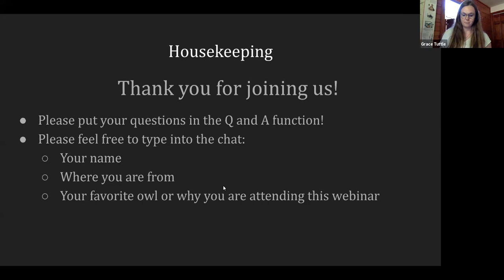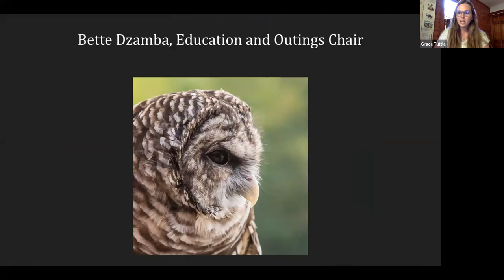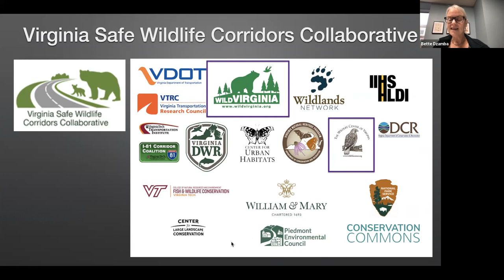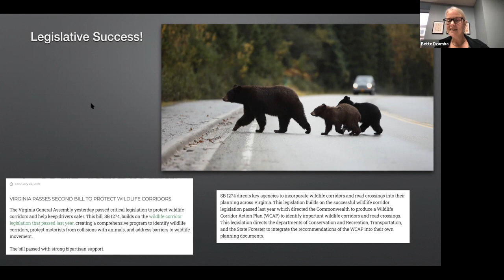Meet One of the Barred Owls from the Wildlife Center of Virginia!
Learn about one of our favorite birds - the owl. Meet one of the Wildlife Center's education ambassador owls and learn about their story, natural history and the role they play at the Wildlife Center. You will get a chance to learn about the amazing work of the Wildlife Center of Virginia, how it relates to our habitat connectivity work at Wild Virginia, and how YOU can get involved to make sure owls have safe places to live and hoot in Virginia! Special Q&A with the trainer, too.